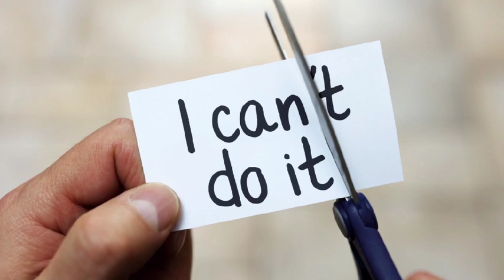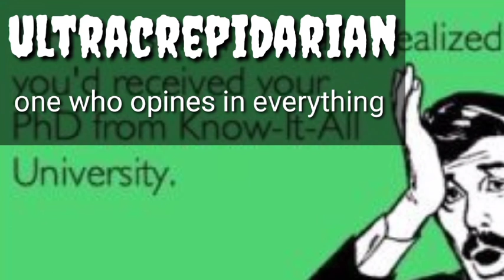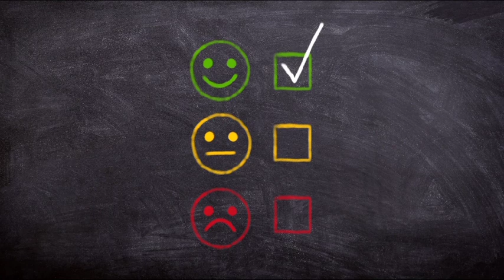A to Z Uncommon English Words | How to speak English like Shashi Tharoor | English Learning Video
A to Z Uncommon English Words
A to Z Unusual English Words
A to Z Rare English Words
Meaning of Amenable
Meaning of Braggart
Meaning of Charlant
Meaning of Debonair
Meaning of Effervescent
Meaning of Fogey
Meaning of Garrulous
Meaning of Hortative
Meaning of Innoxious
Meaning of Jingoist
Meaning of Kaput
Meaning of Luddite
Meaning of Machiavellian
Meaning of Nerd
Meaning of Occidental
Meaning of Plagiarist
Meaning of Quixotic
Meaning of Reticent
Meaning of Smarmy
Meaning of Troglodyte
Meaning of Ultracrepidarian
Meaning of Valetudinarian
Meaning of Wizen
Meaning of Xenophile
Meaning of Yucky
Meaning of Zetetic